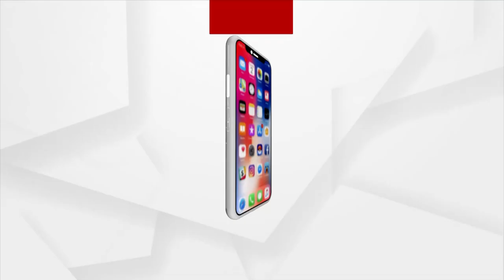ଅଧାରେ ରହିଗଲା ଶୌଚାଳୟ ନିର୍ମାଣ କାର୍ଯ୍ୟ !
ଉଚ୍ଚ ବିଦ୍ୟାଳୟରେ ଛାତ୍ର ଛାତ୍ରୀ ମାନଙ୍କ ପାଇଁ ନାହିଁ ଶୌଚାଳୟ। ଶୌଚ ପାଇଁ ଅସୁବିଧାର ସମ୍ମୁଖୀନ ହେଉଛନ୍ତି ଛାତ୍ର ଛାତ୍ରୀ ଏବଂ ଶିକ୍ଷକ। କଳାହାଣ୍ଡି ଜିଲ୍ଲା ନର୍ଲା ବ୍ଲକ୍ ଭିମକେଲା ପଞ୍ଚାୟତରୁ ଦେଖିବା ଏହି ରିପୋର୍ଟ